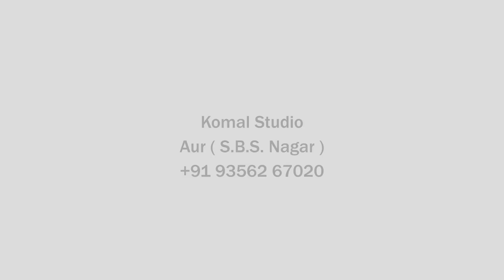Pardeep kaur & Vir Bikarmjit mehmi photo shoot